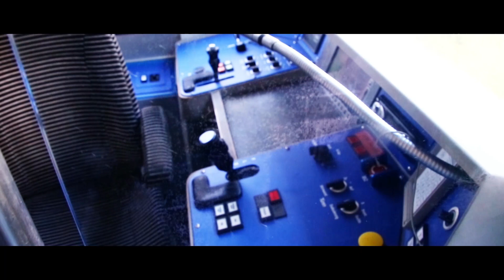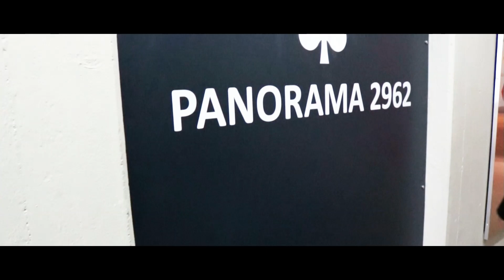Wir fahren auf die Zugspitze 2 | Bergmanns-Woche S2E27.2 | VLOG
Dies ist Teil 2 vom dieswöchigen Vlog!!!

Viel Spaß bei: Wir fahren auf die Zugspitze 2 | Bergmanns-Woche S2E27.2 | VLOG

Wir sind zu guten Freunden an die Donau gefahren und am nächsten Tag in eine Ferienwohnung nach Österreich (Lechaschau) - um dann (auf der deutschen Seite) die Zugspitze zu besteigen.
Außerdem waren wir auf der längsten Hängebrücke der Welt.